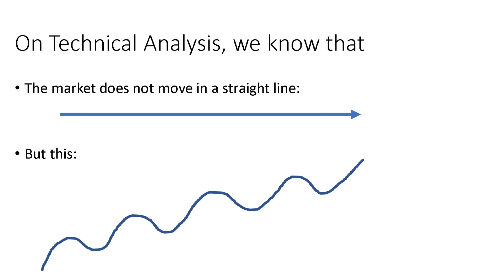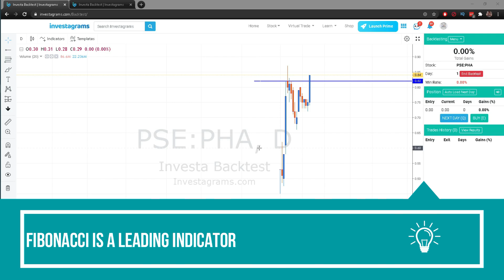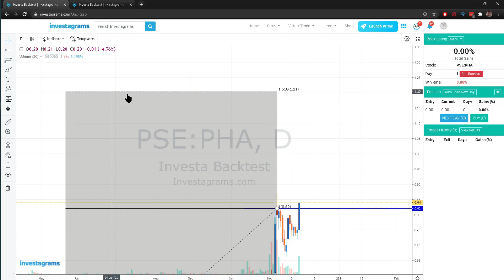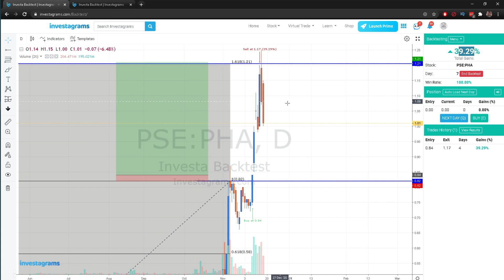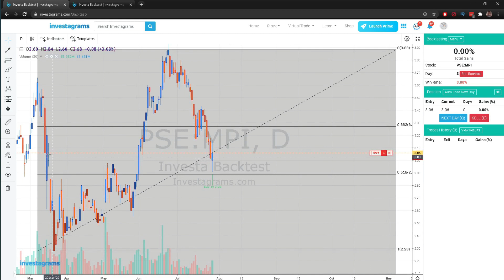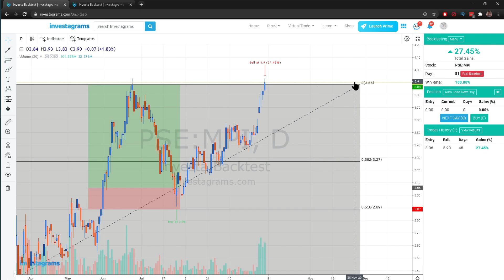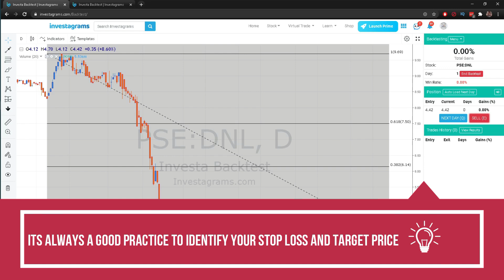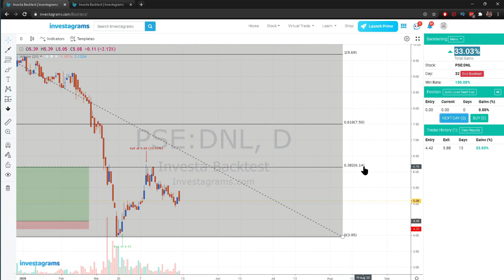How to Use Fibonacci Retracement?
On this video, paguusapan natin and fibonacci retracment na isang technical indicator. I'll show you kung  paano gamitin ang fibo para maidentify ang mga key retracement levels at kung paano i set ang buy and sell signals.

Also included here are 3 situations where you can use Fibo.

0:01:05 Fibonacci Basics
0:02:48 Identify Target price from an uptrend stock
0:07:47 Identify Pullback Level from an uptrend stock
0:12:29 Identify Target price on a downtrend stock